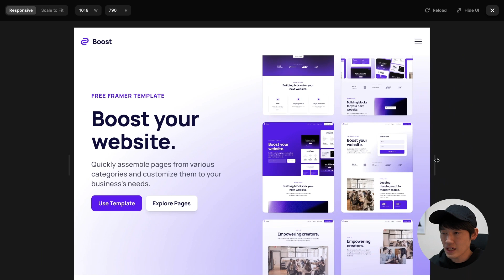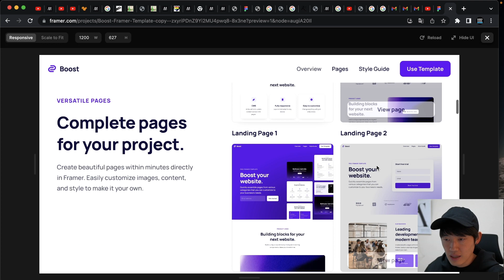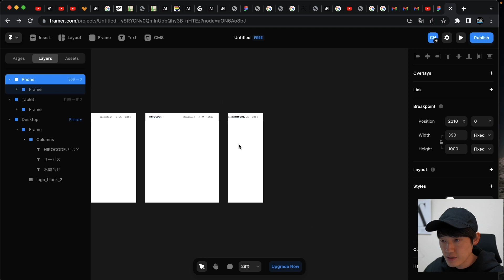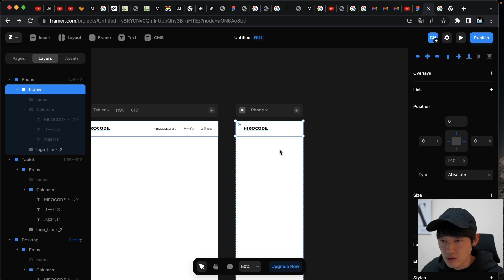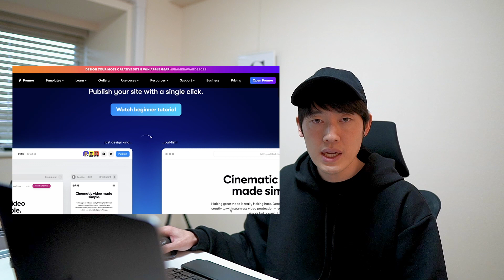レスポンシブ対応な、WEBデザインツール「Framer フレーマー」使ってみた。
※Framerには簡単なCMS機能がついていて、ブログやお知らせの表示などはできるみたいです🙇‍♂️

レスポンシブのモックアップデザインが作れるWEBデザインツール
「Framer（フレーマー）」を今回は試してみました😊♪

Framerを試してみて感じたメリット・デメリット含めて解説しています😆❕

🎥 この動画の構成 🎥
00:00　Framer フレーマーを試す
00:18　デモ画面
00:38　実際の画面
01:25　プレビュー画面
01:58　レスポンシブのモックを実際に作ってみる
03:55　Sites サイト公開機能について
05:04　Handshake機能について
05:27　デメリットについて

【 マウス 】
✅  ロジクール アドバンスド ワイヤレスマウス MX Master 3
" ボタンカスタマイズによって作業の効率化が図れます。アプリケーションごとにカスタマイズ可能です。 "

【 キーボード 】
✅  ロジクール アドバンスド ワイヤレスキーボード KX800 MX KEYS
" 打ちやすく疲れにくく、タイピング音も静か。長時間コーディングする方にオススメ。 "

【 パソコン 】
✅  Apple Macbook Pro 16inch
" 画面サイズ大きいと作業が捗るので便利です。初期投資で良いパソコンの使用をオススメします。 "

【 周辺機器 】
✅  Apple AirPods Pro
" カフェでの作業や通勤時間など、ノイズキャンセリング機能で周りの雑音に影響されることなく集中できるようになります。他にApple機器を使用している方はAirPodsがオススメです。

✅  Apple iPad Pro 11インチ
" macに搭載されているSidecarという機能で、iPadをサブディスプレイとしての利用が可能です。 "

【 デザイン 基礎編 】
✅  1冊ですべて身につくHTML ＆ CSSとWebデザイン入門講座
" webデザインの基礎とコーディング(HTML/CSS)の基礎がわかる。入門者におすすめの一冊です。 "

✅  なるほどデザイン
" デザイン全般について、図解で視覚的に分かりやすく説明がされている書籍。デザインに興味がある人にオススメです。 "

【 デザイン 思考編 】
✅  誰のためのデザイン？
" デザインにおける役割を理解できる。デザインをする上で何を考える必要があるのかが分かる本。 "

✅  IAシンキング Web制作者・担当者のためのIA思考術
" デザイン以前のサイト設計における思考の方法を身につけるための一冊。 "

【 書籍デバイス 】
✅  キンドルペーパーホワイト Kindle Paperwhite
" 200冊あったビジネス書を処分してこちらを導入。一部デジタル化されていない書籍はありますが、紙の本に特別なこだわりのない方は電子書籍での読書をオススメします。